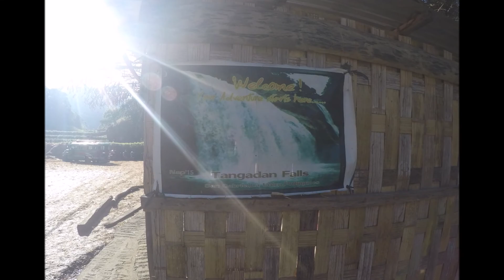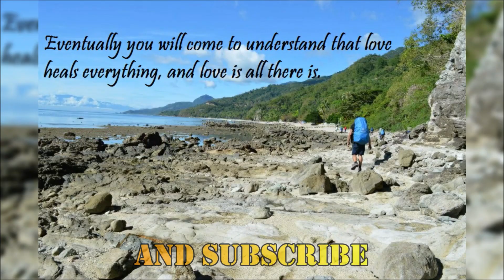TANGADAN FALLS X SAN FERNANDO BEACH - LA UNION FUN